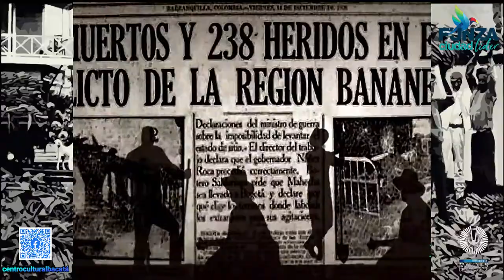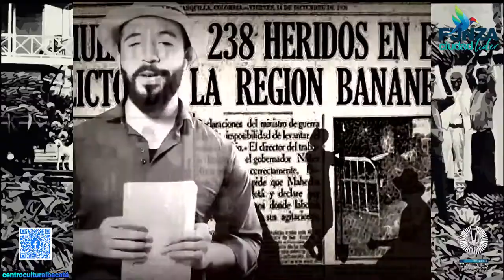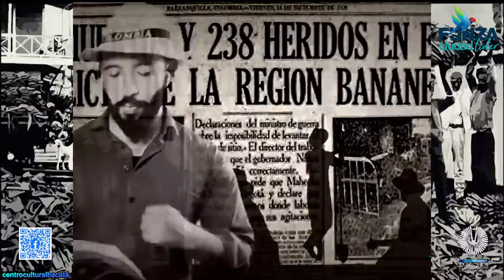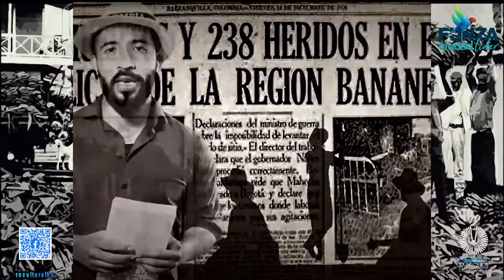BIBLIOPARQUE MARQUÉS DE SAN JORGE - LEYENDO A COLOMBIA [LA CASA GRANDE - SEGUNDA PARTE]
*Acompáñanos por este viaje literario donde conoceremos a Colombia en las grandes novelas de nuestros mas reconocidos escritores.*

No olvides:

Darle like 👍🏻
Comentar🗣
Compartir 📢